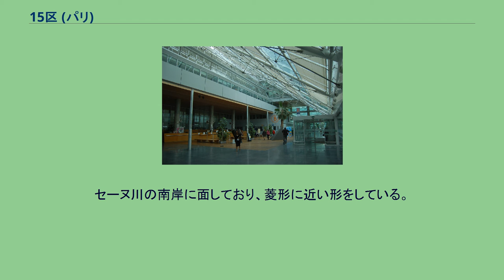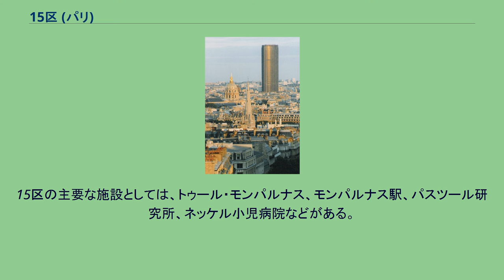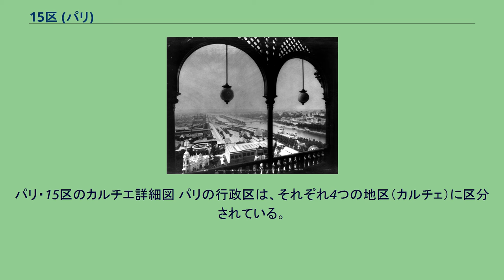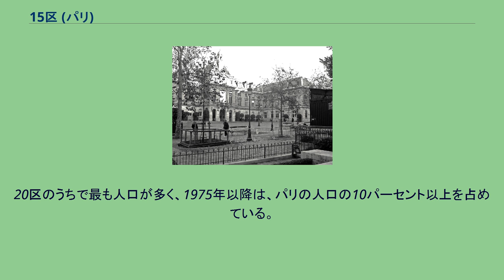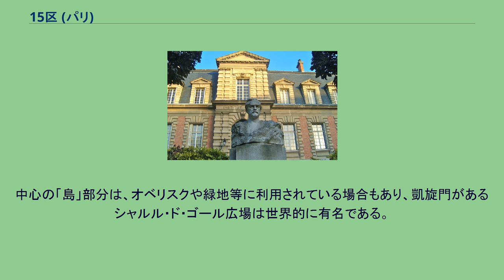15区 (パリ)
市の南西部に位置しており、セーヌ川の南岸に面している。
パリの15区は、市の南西部にある行政区。
「ヴォージラール区 (Arrondissement de Vaugirard)」と呼ばれることもある 。
セーヌ川の南岸に面しており、菱形に近い形をしている。
南西には、ペリフェリック （パリ環状道路）に沿う形で市の境界線が敷かれており、オー＝ド＝セーヌ県に接している。
人口は225,362人 (1999年)で、20区の中では最も多く、市の人口の10.6パーセントを占めている（人口の推移等詳細については後述）。
15区の主要な施設としては、トゥール・モンパルナス、モンパルナス駅、パスツール研究所、ネッケル小児病院などがある。
また、セーヌ川に浮かぶ白鳥の島 (イル・デ・シーニュ)には、自由の女神像がある。
パリ・15区の概略図 Front de Seine 「フロン・ド・セーヌ」（15区内の超高層ビル群、対岸16区からの眺め、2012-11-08）. 自由の女神像. 15区は、パリの南西部に位置している。
面積は8.50 平方キロメートルで、20区のうちでは12区、16区に次いで3番目に大きい。
森林部（ヴァンセンヌの森、ブローニュの森）を除けば、20区最大の面積となる。
北東は、同じパリの行政区である7区に接し、東寄りの一部は6区に接している。
北西は、セーヌ川を挟んで16区に接している。
南東は14区に接している。
南西は、ペリフェリック （パリ環状道路）に沿う形でパリ市の境界線が敷かれ、オー＝ド＝セーヌ県の各自治体、南東はマラコフ、南はヴァンヴ、南西はイシー＝レ＝ムリノーに接している。
15区を構成する4地区のコードと名称は、次のとおりである。
15区の人口は、1962年には250,551人となり、ピークに達した。
その後は減少を続けたが、1990年の223,940人を底に再び増加に転じ、1999年にはピーク時の9割程度の225,362人となった。
20区のうちで最も人口が多く、1975年以降は、パリの人口の10パーセント以上を占めている。
2005年の推計では232,400人と見積もられており、人口の増加が見込まれている。
また、人口の減少とともに人口密度も減少しており、1999年の人口密度は、ピーク時の9割程度の26,507人となっている。
15区役所 (La mairie du 15e arrondissement.) 同区役所 Musée, Institut Pasteur（パスツール研究所） La musique, Musée Bourdelle, Paris Front-de-Seine 右の赤い建物がオテル・ノヴォテル・パリ・トゥール・エッフェル（2001年までは日本航空の子会社により開業運営されていた）
Le jardin Atlantique et la tour Montparnasse (Quartier Necker). Square Saint-Lambert Square clos feuquieres セーヌ川に架かる区内の橋は、次のとおりである（上流順、つまり東西順に列挙）。
パリの「広場 (プラス, Place)」は、しばしば2以上の道路が交差する場所に位置し、中心の「島」を道路が周回するロータリー状の交差点となっている場合が多い。
中心の「島」部分は、オベリスクや緑地等に利用されている場合もあり、凱旋門があるシャルル・ド・ゴール広場は世界的に有名である。
15区の広場や交差点には、次のようなものがある。